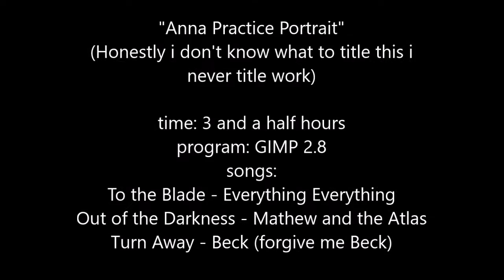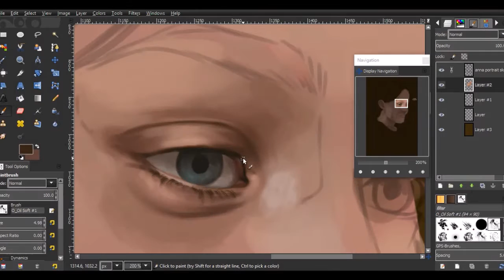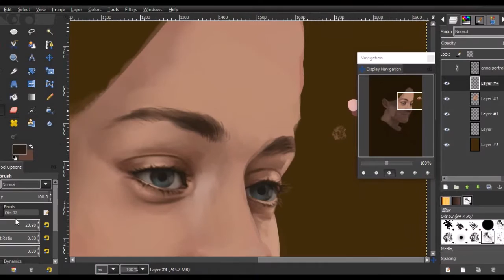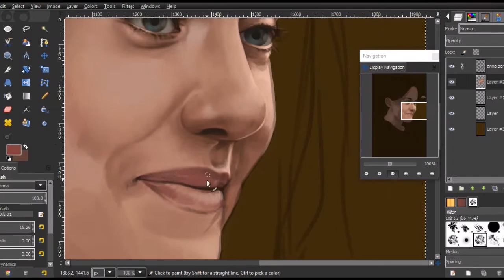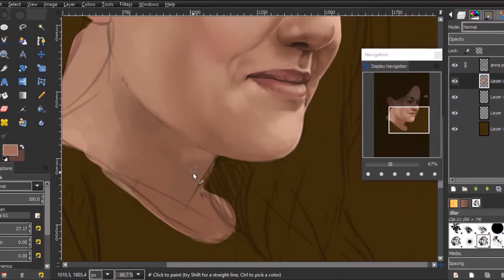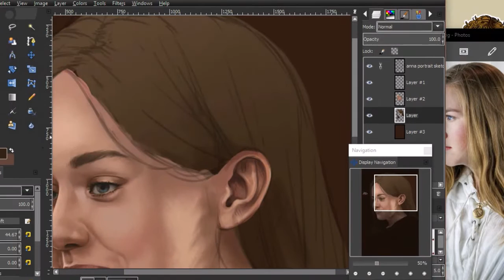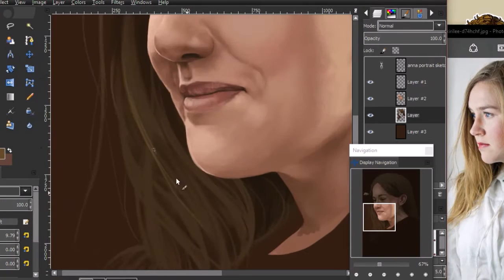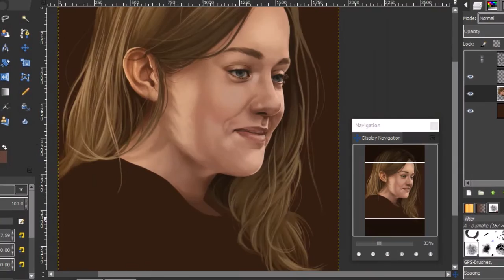Fools Draws: A nice little portrait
LISTEN buddy, my guy my dude. I wanted to record something, so I just did a practice portrait with soft lighting and it turned into one of the best portraits i've ever done